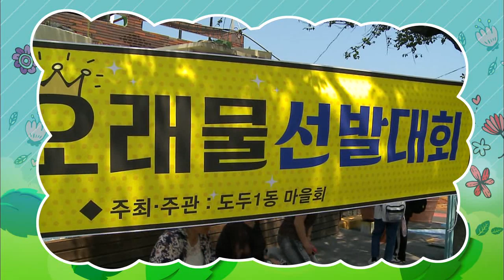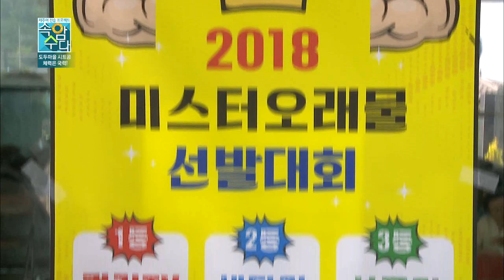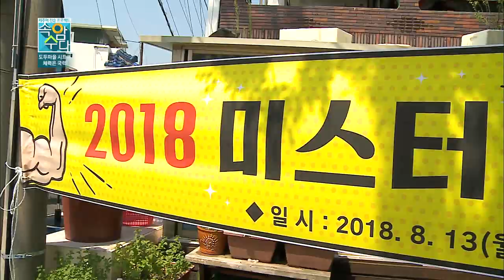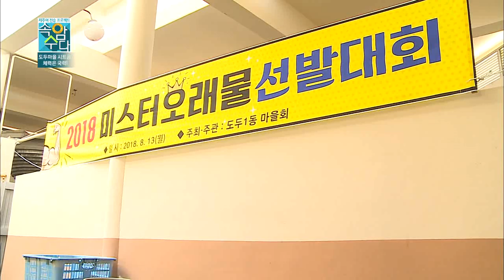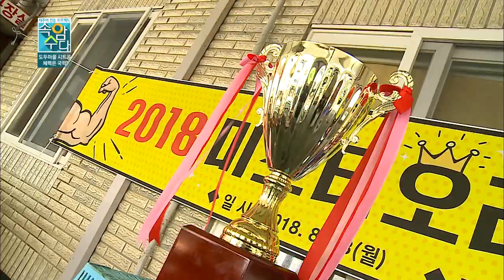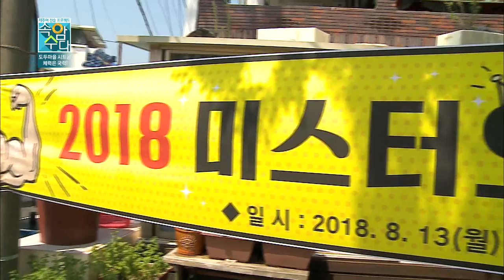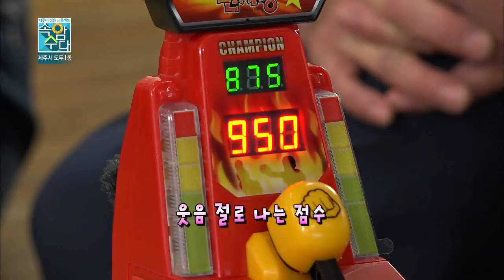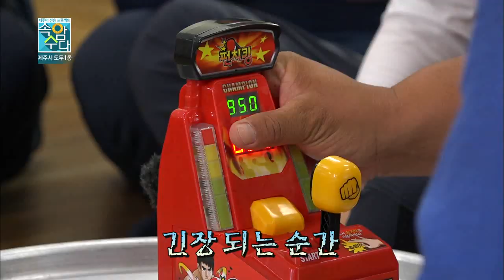제주시 도두동 2부 (속암수다)